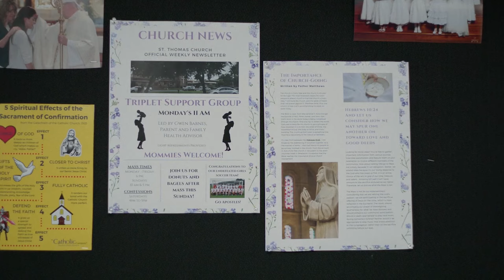BIRDS, BEES, AND THREES TRAILER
Julia's trusted triplet support group leader expresses the importance of teaching their children about sex by the age of eight. Birds, Bees, and Threes comically follows Julia and Andy Hudson and their triplet daughters as they all attempt to digest their embarrassment, shock, and confusion after “the talk”.

A short film based on true events.

Directed by: Margaux Susi & Paige Hullett
Written by: Paige Hullett & Gunnar Anderson
Produced by: Emily Reas

Starring: Christine Woods, Sam Daly, Jill Remez, Andria Kozica, Norah Murphy, Jorie Blake Rosen, Linda Dorsett

Official Selections: Austin Film Festival, deadCenter Film Festival, Riverrun Film Festival, Imagine This Women's Festival, Burbank International Film Festival.